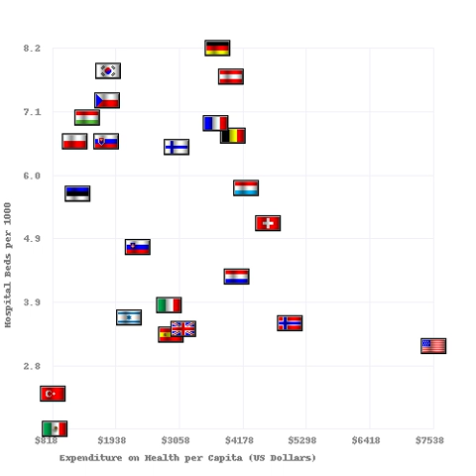Health system | Wikipedia audio article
00:01:04 1 Goals
00:02:15 2 Definitions
00:03:36 2.1 World Health Organization definition
00:04:40 3 Providers
00:05:44 4 Financial resources
00:09:44 4.1 Payment models
00:10:15 4.1.1 Fee-for-service
00:10:58 4.1.2 Capitation
00:12:40 4.1.3 Salary arrangements
00:13:20 5 Information resources
00:14:41 6 Management
00:17:22 7 Health systems performance
00:20:43 8 International comparisons

- Socrates

SUMMARY
A health system, also sometimes referred to as health care system or as healthcare system, is the organization of people, institutions, and resources that deliver health care services to meet the health needs of target populations.
There is a wide variety of health systems around the world, with as many histories and organizational structures as there are nations. Implicitly, nations must design and develop health systems in accordance with their needs and resources, although common elements in virtually all health systems are primary healthcare and public health measures. In some countries, health system planning is distributed among market participants. In others, there is a concerted effort among governments, trade unions, charities, religious organizations, or other co-ordinated bodies to deliver planned health care services targeted to the populations they serve. However, health care planning has been described as often evolutionary rather than revolutionary.